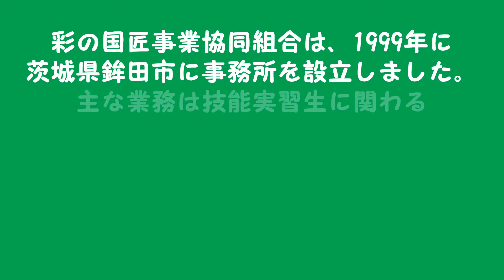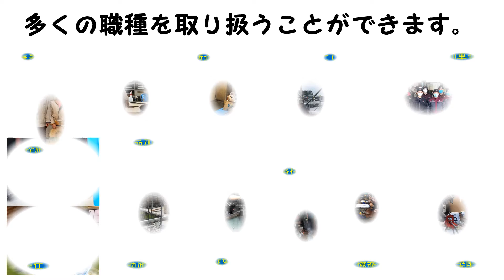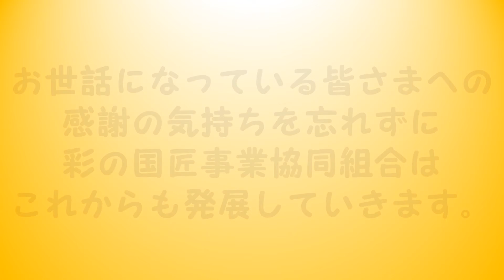彩の国匠事業協同組合紹介動画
彩の国匠事業協同組合は東京・茨城・大阪に事務所を構える技能実習生受入れ一般監理団体・特定技能登録支援機関です。全国各地に多くの業種の技能実習生を様々な国から受入れています。